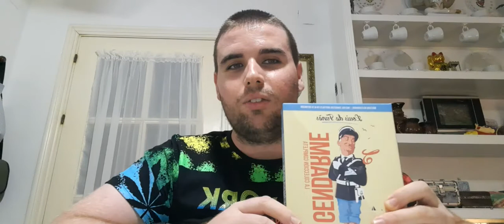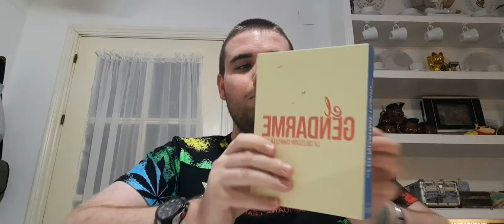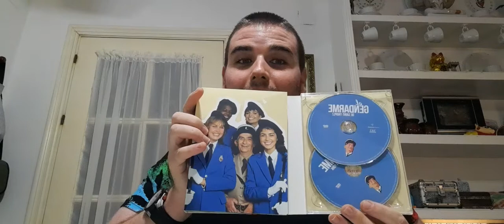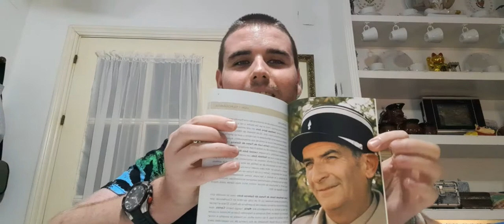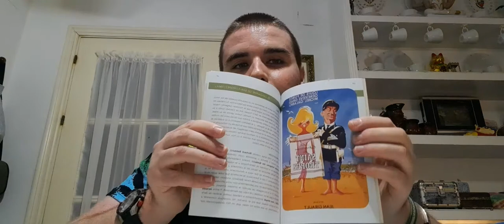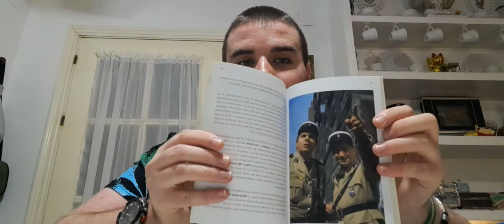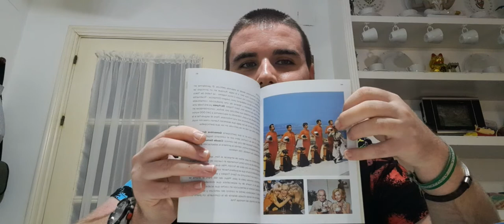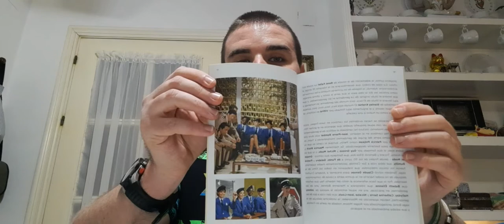ESPECIAL UNBOXING DVD COLECCIÓN COMPLETA (EL GENDARME) DE LOUIS DE FUNES CON LUIS CRACK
VIDEO ESPECIAL EN HOMENAJE A LOUIS DE FUNES. (COLECCIÓN COMPLETA EL GENDARME)